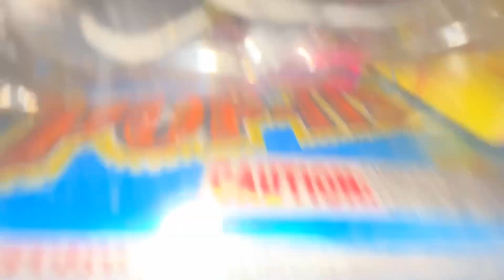Qhwons birthday | RTH brodcast #75